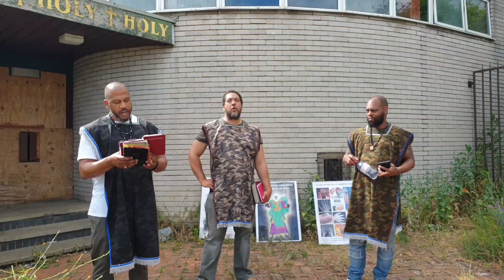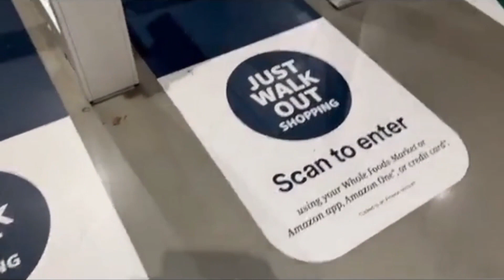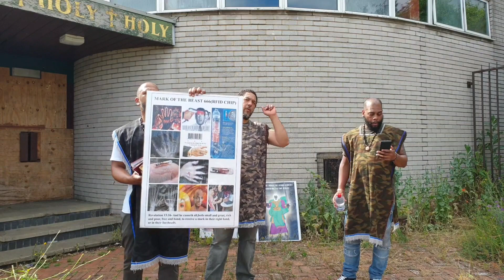Camp Lesson - 24/06/2023 (Scattered Hebrew 144)